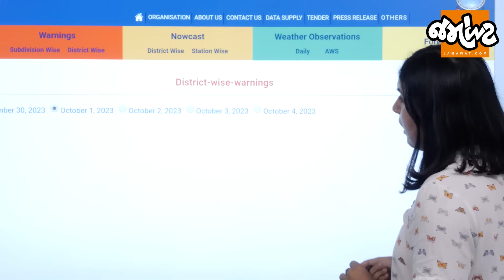Weather analysis| Gujaratમાં કયા જિલ્લામાં વરસાદ પડી શકે છે? | Jamawat